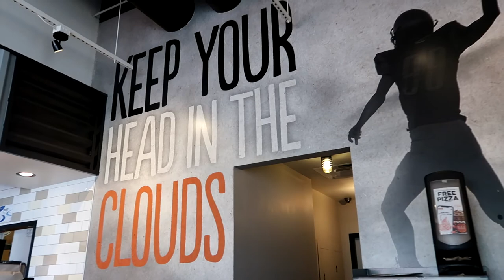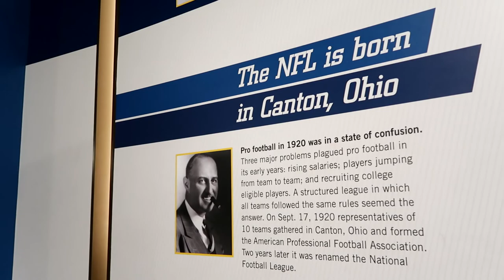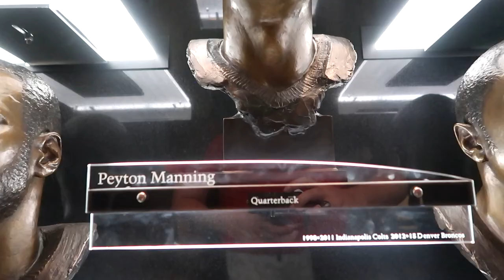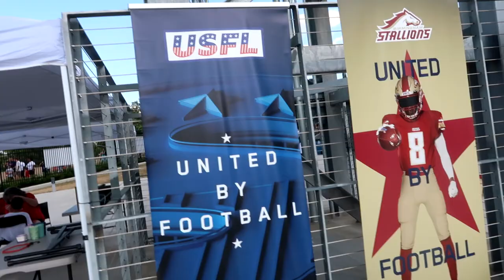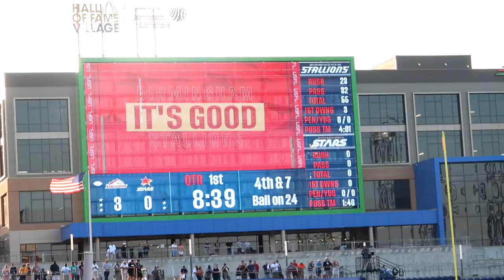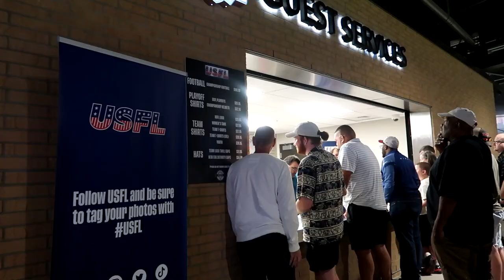What it was like at the inaugural USFL Championship game in Canton, Ohio: Sports Vlog #91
For this vlog, my best friend Dakota and I went up to my birthplace of Canton, Ohio to see the inaugural USFL Championship game between the Philadelphia Stars and the Birmingham Stallions. Before the game, we took a tour of the Pro Football Hall of Fame which is in my opinion one of the best museums ever. Once we got done with the tour, we headed in to the nearby stadium to watch the USFL Championship. The game was great as the 4th quarter was full of amazing plays and nail-biting moments. In the end, the Birmingham Stallions won 33-30 to become the 2022 USFL Champions. Everything from that day was amazing from remembering the legends over the 100+ year history of professional football to watching it rain confetti in Tom Benson Hall of Fame Stadium. This was one of the best football games I've ever been to!

If you're interested in visiting the Pro Football Hall of Fame, here's a link to where you can buy tickets to the Hall of Fame plus some of the great events they'll be hosting during Enshrinement Week (August 4th-7th)!

LOL